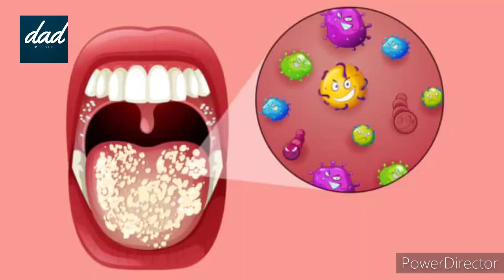मुंह के छाले का घरेलू इलाज। [ treatment of mouth ulcer with home remedies ] [ulcer ka gharelu elaz]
Dr Amit K Dubey told US about.

"home remedies for mouth ulcer "

 "मुंह के छाले का घरेलू उपाय "

Type your search query and hit enter:

HOMEPAGEWELLNESS TIPS
DISEASE MANAGEMENTWELLNESS TIPS
 Natural Remedies to Cure Mouth Ulcers

mouth ulcers

People who have experienced mouth ulcers know the discomfort and pain that this condition can cause. Eating becomes next to impossible and whatever little you try to ingest goes down very painfully. Stress has a big role to play on these ulcers appearing inside the mouth along with malnutrition. There are several drugs and medication available in the market that can provide temporary relief from the condition. However, none of these conventional remedies offer a permanent cure for mouth ulcer.
Dite maintain
Drinking more n more water
Salt water rinse
Baking soda +Salt apply
Alovera
Halldi
Oral hygiene maintain